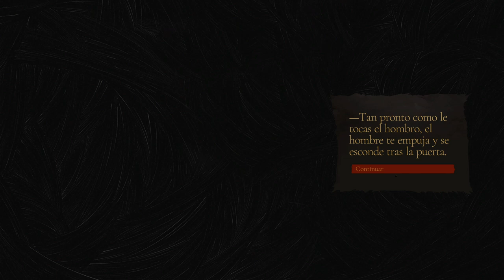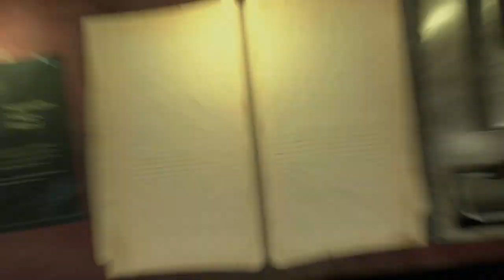The Bookwalker: Thief of Tales - cap.3 - Gran saga de libros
Mejores magias